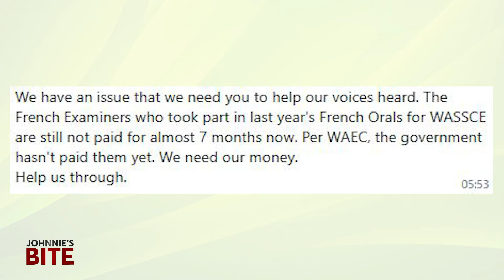Johnnie's Bite (03/20/2024) | DUmsor burns a shop down & more